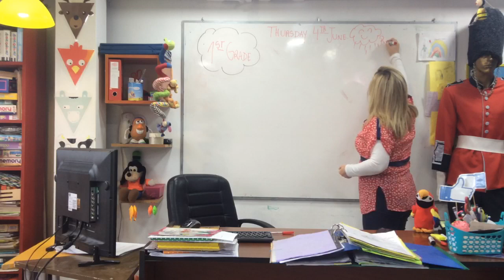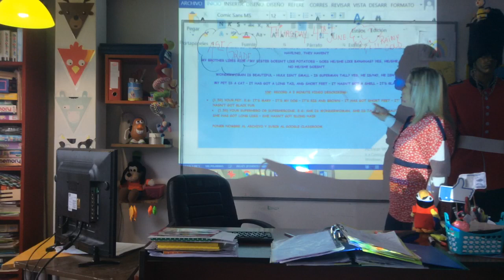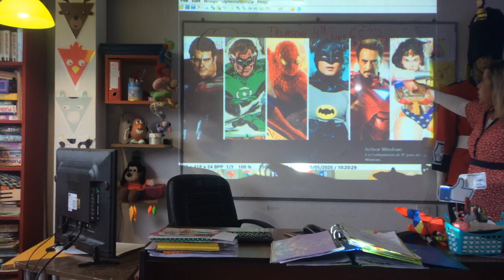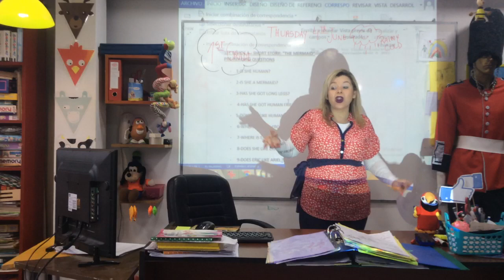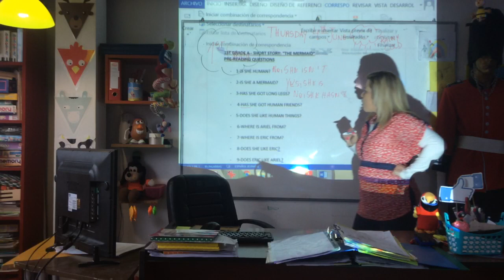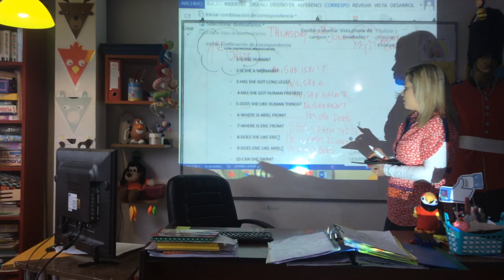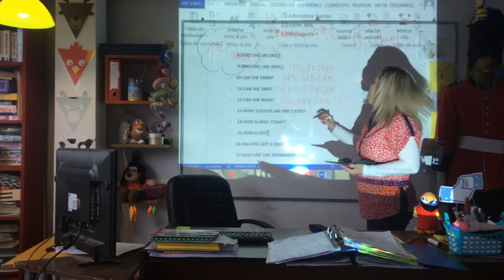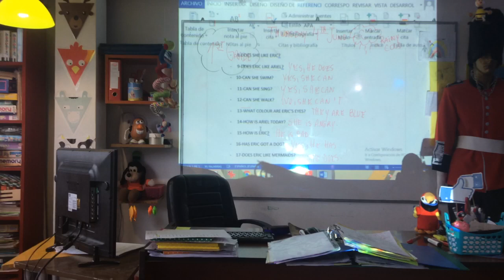VIDEO CLASE 04-06-20 1ºST GRADE